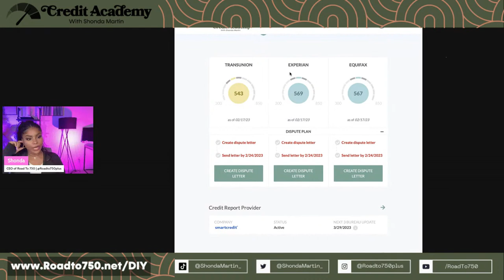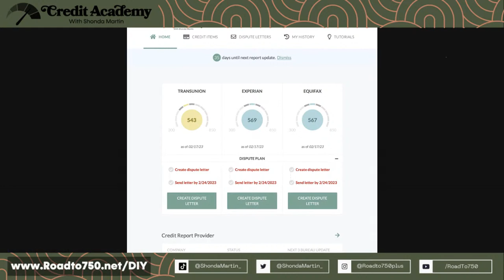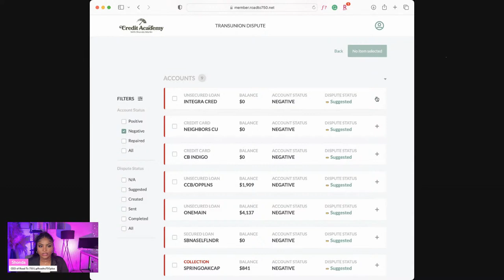Credit Academy Giveaway Drawing | Program Deets & more!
We’re gearing up for our official launch this TOMORROW, February 22nd!🎉

I think it’s only right to have a virtual pre-launch get-together with my favorite people! Join me as I draw 20 names from our waitlist to gift them with FREE 12-month membership to the credit academy!😍

After winners are announced, everyone on the waitlist will get priority access to sign up for our membership before it’s accessible to the public.🚨

Special Launch Price: $39.99/month!

A membership to the Credit Academy includes:
- Credit monitoring system to track your progress
- Customized dispute letters tailored to your specific credit challenges to assist you with repairing your credit
- A Library of exclusive letters to help clean up your third-party reports and more
- An exclusive Facebook group dedicated to Q&A and credit training sessions,
Credit-building workshops and more to help reinforce executing best practices
- Me, as your credit coach!